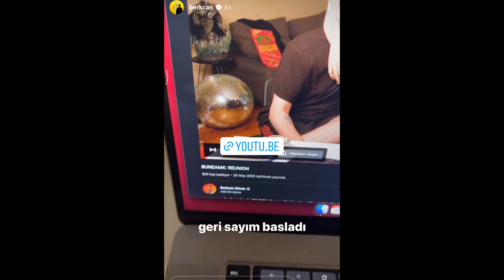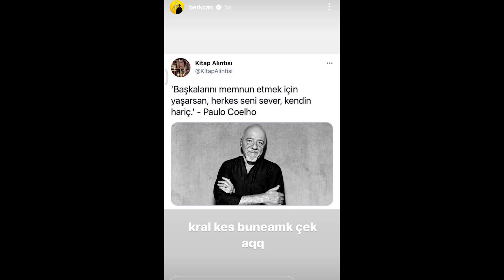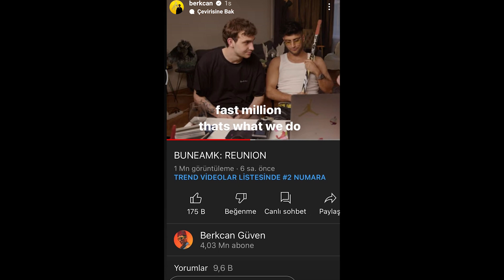BERKCAN GÜVEN BUNEAMK VİDEOSUNUN SİLİNME SEBEBİNİ AÇIKLIYOR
INSTAGRAM SAYFAM ►